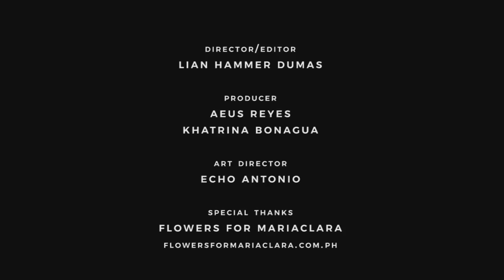Uso Pa Ba Ang Harana?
Multimedia Producer: Lian Hammer Dumas